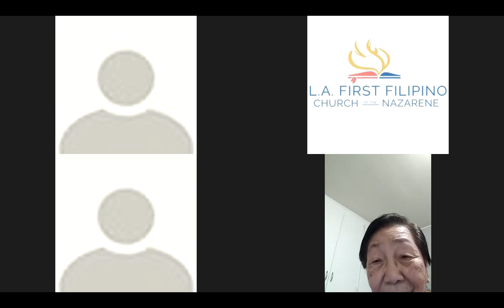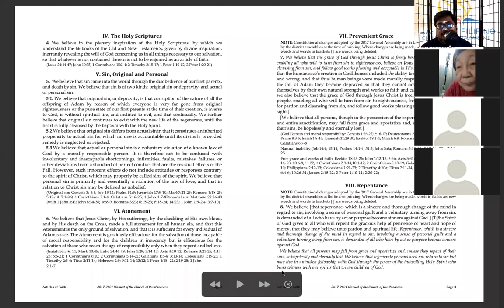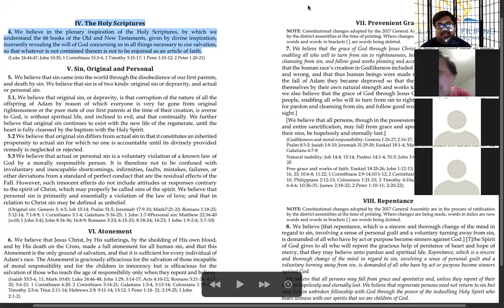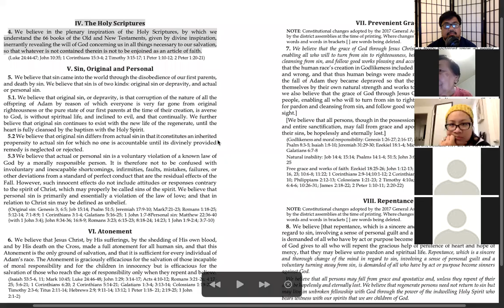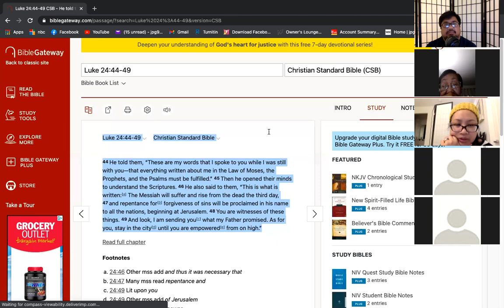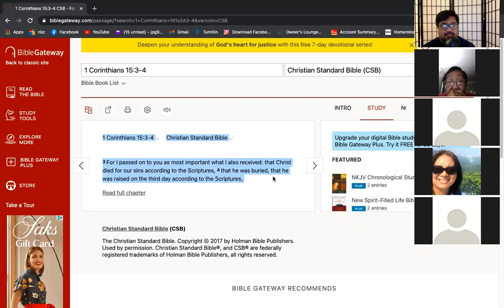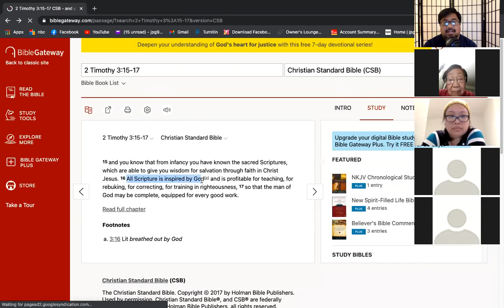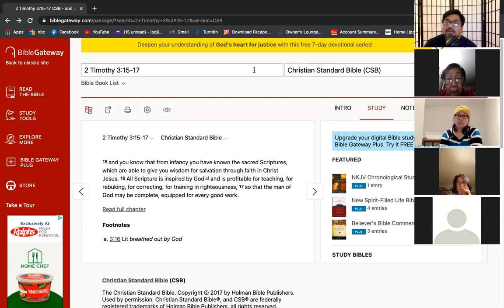2/19/21 Zoom LifeGroup with Pastor Jeff Padre Guiwa